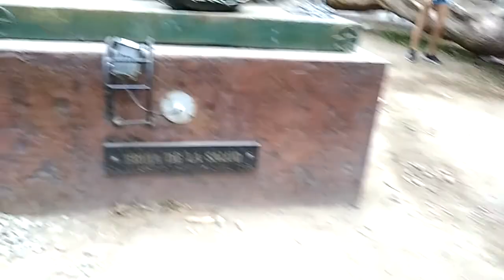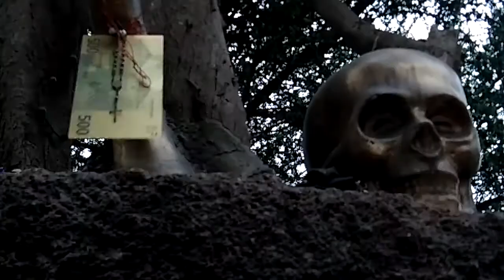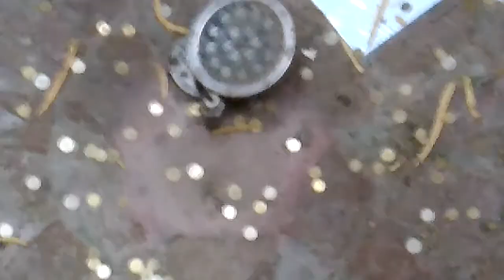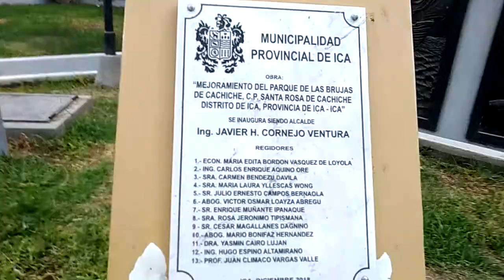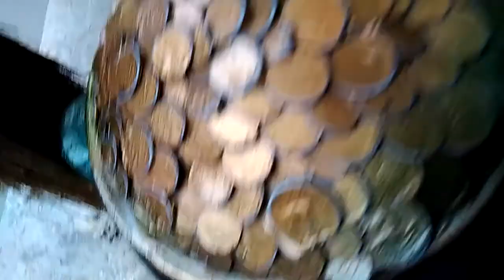cachiche witches /Brujas de cachiche ICA - Perú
Un pequeño recorrido Tour en la ciudad de ica mostrando la diversas brujas del lugar.